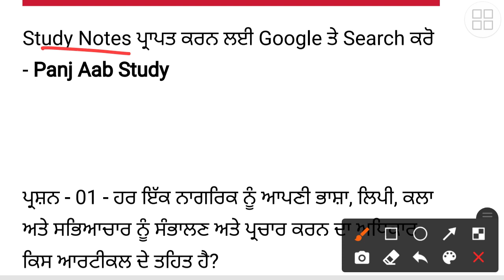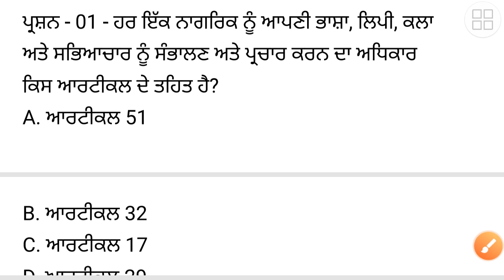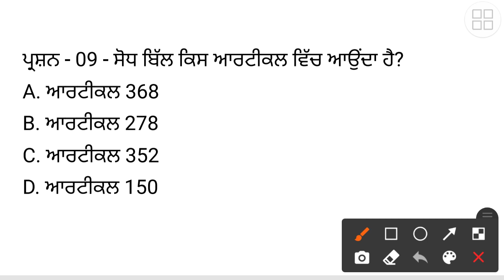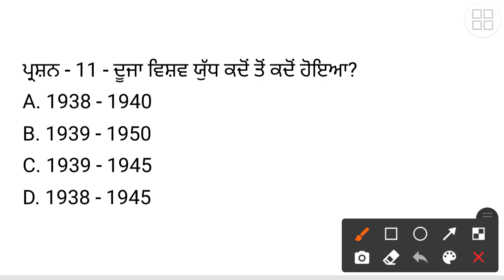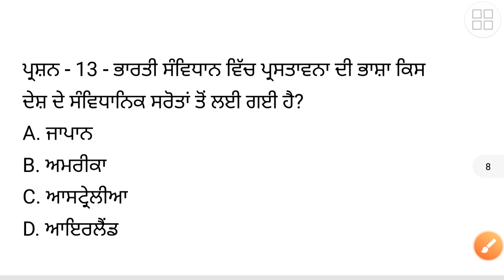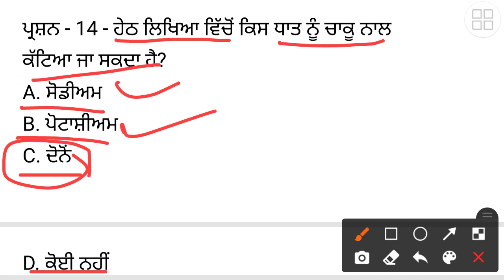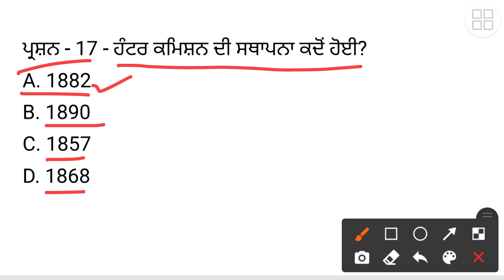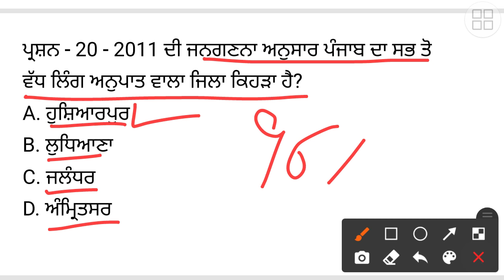General Knowledge - Day 15- Previous Year Question Paper | Punjab Police Preparation 2022 - FCI Exam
Videos:-